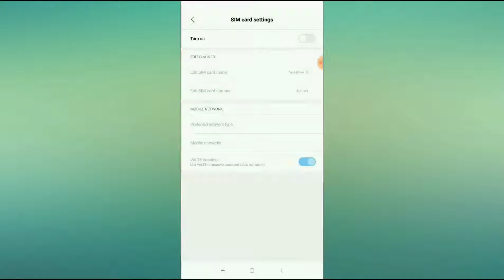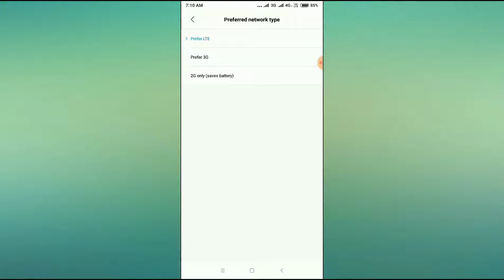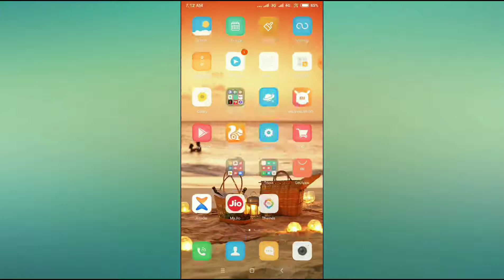Redmi K20 Sim Card Not Inserted Problem Solved